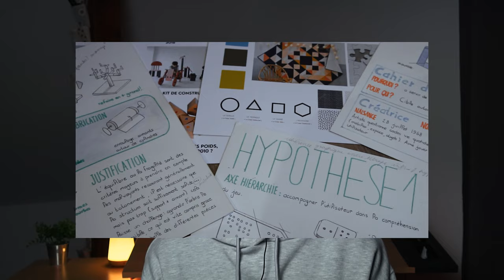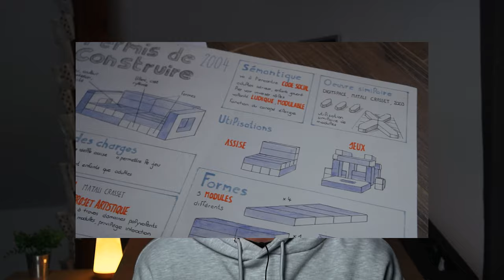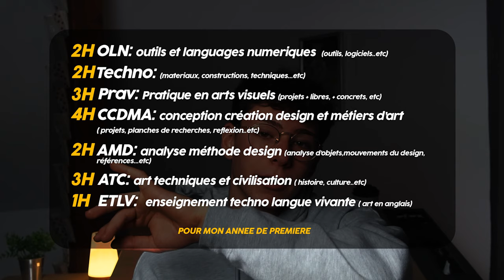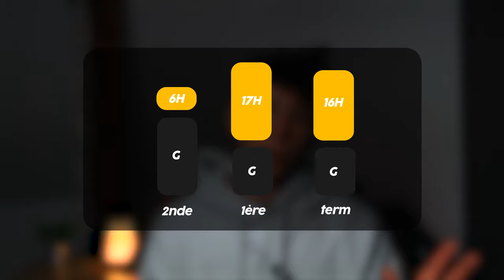BAC STD2A: Parcours, expériences, avis - mes études en art appliqué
📃Savoir quelles études d'art faire quand tu veux en faire ton métier..c'est pas facile ! Cette vidéo est donc là pour t'expliquer tout ce que tu veux savoir sur les filières d'art !

📃Etant en filière d'art au lycée , beaucoup d'entre vous me posiez des questions sur mes études, comment y arriver, si c'est dur..etc
Je réponds donc à toutes vos questions dans cette vidéo.

🔶Avertissement🔶 mes propos ne sont que le reflet de mon expérience personnelle et de ma vision des choses. Ils sont là pour te guider mais ne sont pas à prendre comme vérité universelle. Veilles à t'adresser à ton entourage ou à des professionnels car ce que je dit n'est pas forcément applicable partout dans le monde !

🔶MA BOUTIQUE ICI🔶

Tu souhaites me commander une bannière, chibi ou un logo pour ta chaîne, équipe ou entreprise… ? Cela se passe sur mon discord ci-dessous !

🔷LIEN DE MON SERVEUR-BOUTIQUE DISCORD DANS LE A PROPOS DE LA CHAÎNE🔷​​

📃Ci_dessus le lien du serveur DISCORD qui me sert de shop / boutique pour proposer mes service en tant que graphiste. DISCORD est un moyen de communication simple, gratuit et facile d'accès qui nous permet une proximité inégalée avec nos clients grâce à une communication et une assistance disponible 24/24 et 7/7 ! Je t'invite donc à y faire un tour afin de rejoindre la communauté et d'y passer commande si le cœur t'en dis !

🔷Musiques utilisées🔷

-  Anime Lofi Playlist For Streaming Non Copyright Background Music For Streaming

🔶INFOS SUPPLEMENTAIRES🔶

🔷Montage : cubi

🔷Miniature: cubi

🔷Nombre d'abonnés lors de la mise en ligne de la vidéo: 2763

▬▬▬▬▬ Video Chapters ▬▬▬▬▬
0:00 Intro
0:34 Déroulé de la vidéo
2:09 CCD
5:52  STD2A
11:05 récaputulatif STD2A
13:32  Les mauvais côtés
16:22  Les avantages
20:09  Récapitulatif général
20:53 Outro

🔶MOTS CLES🔶